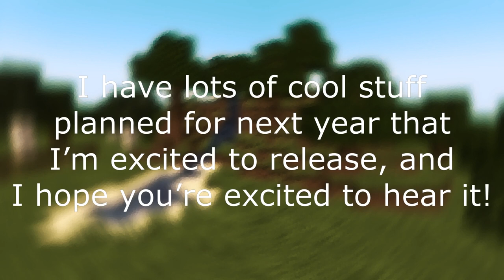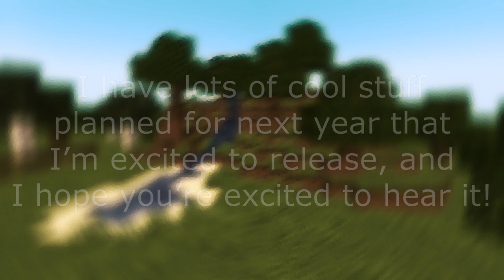ComposAmurai 2022 Mix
To commemorate the music I've made this past year, I decided I would make this. I know, I kind of just disappeared for the bottom half of the year, but I'm back and (hopefully) better than ever!

This year, I would like everyone to comment on this video with their list of my top 5 songs from this year. Remixes count, but will be ranked lower than my original songs. I can't wait to see your lists, and the Best of 2022 video will be releasing soon!

This mix is free to use on YouTube, but you must copy and paste the following into the description of your video:
Mix used in video: ComposAmurai 2022 Mix

0:00 - Summer Days
4:18 - Pipe Dream remix
8:13 - Winter Days
11:45 - Genesis
15:07 - Autumn Days
19:24 - A Slight Delay remix
23:04 - More Bells and Whistles remix
26:32 - Pick Up the Pace
28:58 - Survivors
31:46 - Future Retro remix
35:28 - Ninjago Overture remix
39:06 - Wrongdoing Done Wrong
43:21 - Syndicate
46:43 - Starship Groove remix
50:28 - Spring Days
54:00 - Apocalypse